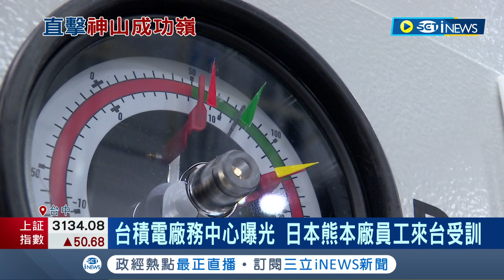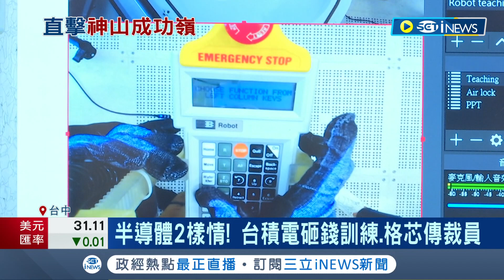護國神山的"成功嶺"! 直擊台積電新人訓練中心 半導體2樣情! 台積電砸錢訓練.格芯傳裁員｜記者 方昱翔 許智雄｜【台灣要聞】20221115｜三立iNEWS